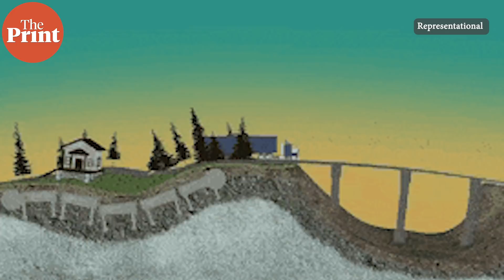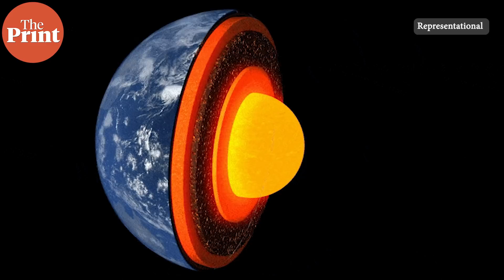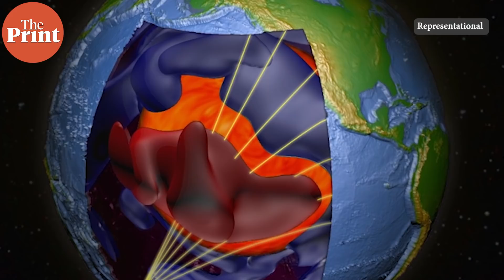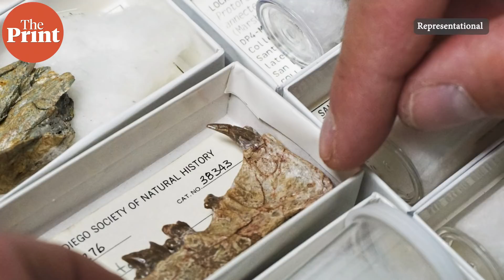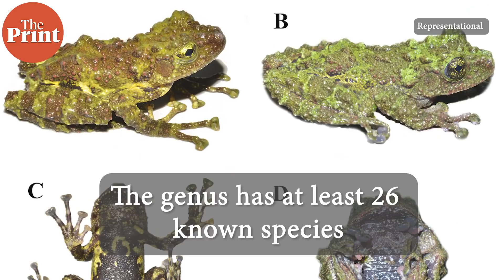Permafrost is thawing, causing sinkholes to open up in the Arctic seafloor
From large sinkholes in the Arctic seafloor, to a new species of frogs discovered in Vietnam – Watch this episode of ScientiFix with Mohana Basu for the top science stories of the week from across the world.